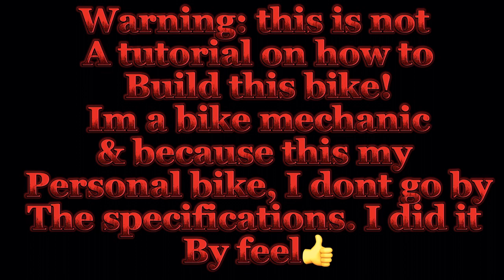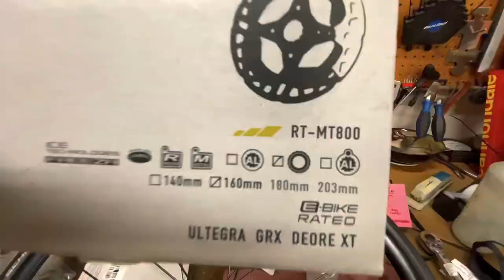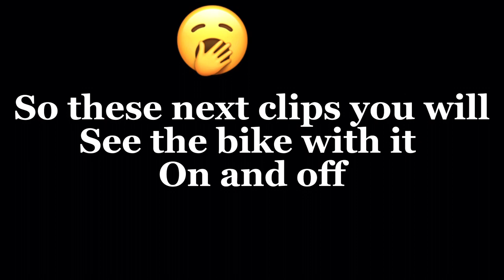2022 Specialized Allez Sprint Build!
The content that will be produced throughout this channel will vary.. It could be vlogs, cycling, bike racing, bikes, work, traveling, pranks, basketball, etc.

That being said If you like a video and would want more content similar to a certain video plz LET ME KNOW!

In this case is my first road bike and I built it with Ultegra  r8020. DW I will upgrade the group and wheels when I need it, for now a bike that rides is good enough to race in… This video is not a tutorial!!!